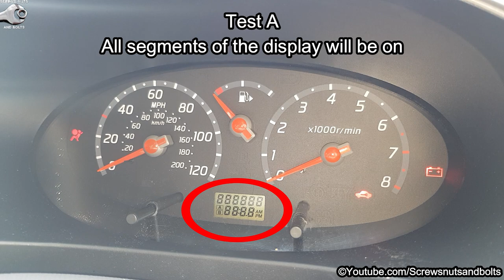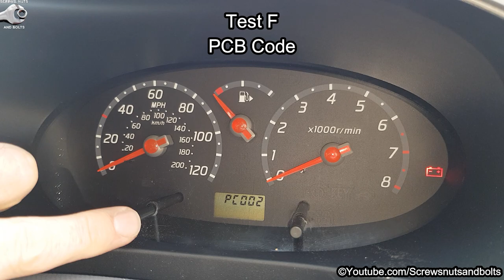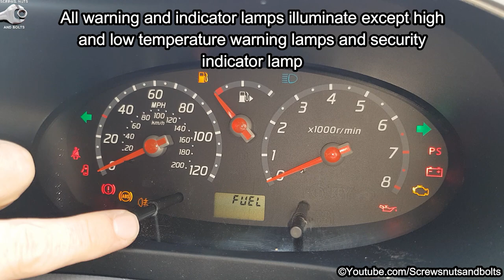Speedometer Cluster Diagnostic Test - Nissan Micra K12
How to run a diagnostic test on the instrument panel (speedometer) on a Nissan Micra K12 from years 2003 to 2010. The malfunction chart is in the description below. If you need to replace the instrument cluster, click on this

Malfunction Chart for “Error 1” and “Error E”:

Error ‘1’ (Bit 0 to 3)

Bit ‘0’ (Speedometer input signal)

Bit ‘0’ displaying ‘1’ - No input signal. When no signal is detected for 30 seconds continuously with the ignition ON, it should be judged as signal malfunction (If input signal is detected later, then the error will be cancelled immediately.)

Bit ‘0’ displaying ‘2’ - Unusual input signal. When any signal of frequency which would not exist in normal conditions is detected, it should be judged as signal malfunction.

Bit ‘0’ displaying ‘0’ - No Malfunction

Bit ‘1’ (Tachometer input signal)

Bit ‘1’ displaying ‘1’ - No input signal. When no signal is detected for 30 seconds continuously with the ignition ON, it should be judged as signal malfunction (If input signal is detected later, then the error will be cancelled immediately.)

Bit ‘1’ displaying ‘2’ - Unusual input signal. When any signal of frequency which would not exist in normal conditions is detected, it should be judged as signal malfunction.

Bit ‘1’ displaying ‘0’ - No Malfunction

Bit ‘2’ (Fuel level input signal)

Bit ‘2’ displaying ‘1’ - Short circuit. When short circuit of the signal line is detected for 5 seconds or more, it should be judged as short-circuit malfunction.

Bit ‘2’ displaying ‘2’ - Open circuit. When short circuit of the signal line is detected for 5 seconds or more, it should be judged as open-circuit malfunction.

Bit ‘2’ displaying ‘0’ - No Malfunction

Bit ‘3’ (Water Temperature input signal)

Bit ‘3’ displaying ‘1’ - Short circuit. When short circuit of the signal line is detected for 5 seconds or more, it should be judged as short-circuit malfunction.

Bit ‘3’ displaying ‘2’ - Open circuit. When short circuit of the signal line is detected for 5 seconds or more, it should be judged as open-circuit malfunction.

Bit ‘3’ displaying ‘0’ - No Malfunction

Error ‘E’ (Bit 4 to 7)

Bit ‘4’ (Reset buttons)

Short circuit for reset buttons. When the short circuit is continuously detected for 5 seconds or more it should be judged as short-circuit malfunction.

Bit ‘4’ displaying ‘1’ - Right side reset button has malfunctioned

Bit ‘4’ displaying ‘2’ - Left side reset button has malfunctioned

Bit ‘4’ displaying ‘3’ - Both reset buttons have malfunctioned

Bit ‘4’ displaying ‘0’ - No Malfunction

Bit ‘5’ (CPU)

Bit ‘5’ displaying ‘1’ - CPU ram malfunction

Bit ‘5’ displaying ‘0’ - No Malfunction

Bit ‘6’ N/A

Bit ‘7’ N/A